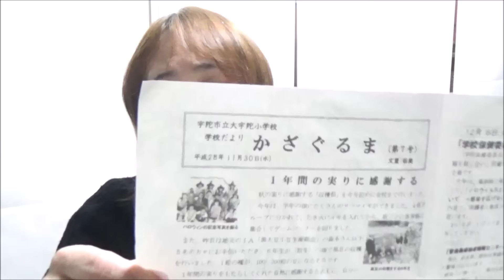第６回あっちゃん☆に質問コーナーのお答え# ６☆